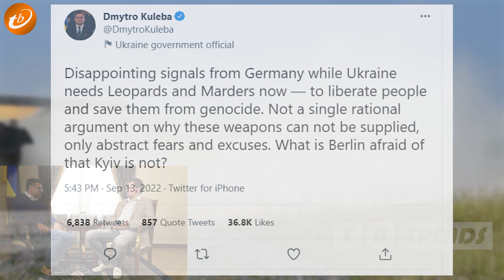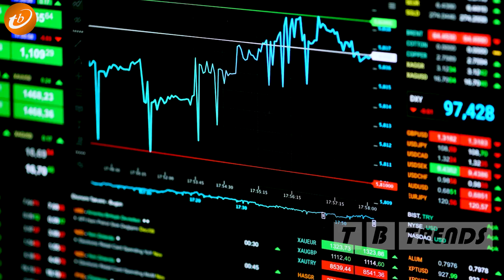Zelensky Thất Vọng! Mỹ Và NATO Như Con Rùa Rụt Đầu Khiến Ukraine "NỔI ĐÓA" Vì "HỨA HÃO"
Mối quan hệ của Ukraine với Đức đang ngày càng xấu đi khi Kiev tỏ ra thất vọng và chất vấn Berlin về việc  vì sao họ không cung cấp vũ khí hạng nặng cho Ukraine như những gì đã hứa trước đó. Hai bên lời qua tiếng lại gay gắt khiến tình hình châu  u vốn đã căng thẳng lại trở nên nóng hơn bao giờ hết. Vậy cụ thể diễn biến của câu chuyện này như thế nào, NaTo và EU đã làm gì khiến TT Zelensky “nổi đoá” như vậy? Động thái của Nga trước sự việc này là gì?
Hãy cùng tìm hiểu và phân tích với TB Trends trong video ngay sau đây.